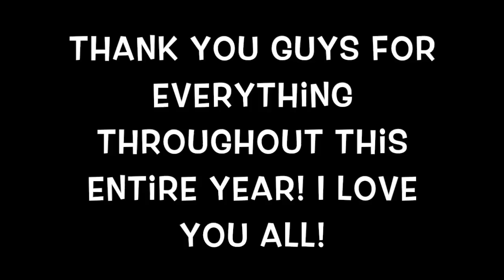My Best Packs of This Year! - Madden Mobile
Madden Mobile
Madden NFL Mobile
Madden 16
Madden NFL 16 Mobile
Madden 15
107 Overall
Madden Mobile Pack Opening
Search and Discard
Search & Discard
Legend Packs
Legendary Pack Opening
Madden EA Mobile
Madden Mobile Bundle Opening
Guess Who Packs